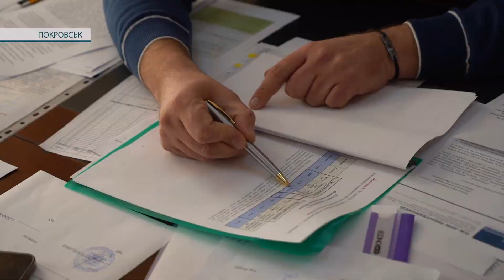Вночі - до -13. Як працюють за таких погодних умов міські свердловини?